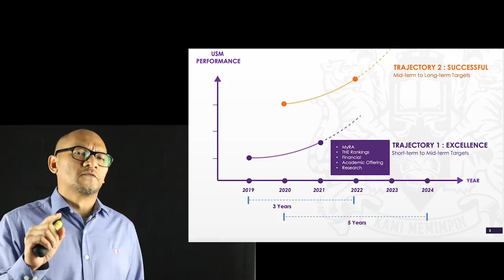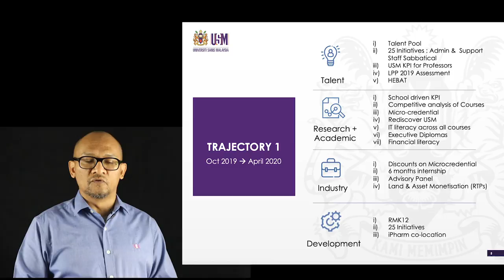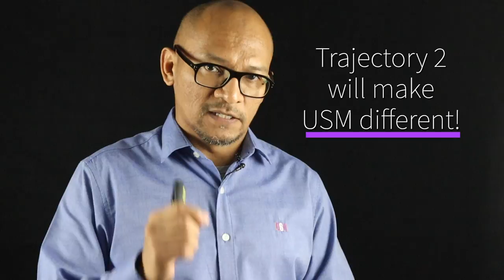TRAJECTORIES - Special Presentation by Prof Faisal Rafiq Mahamd Adikan